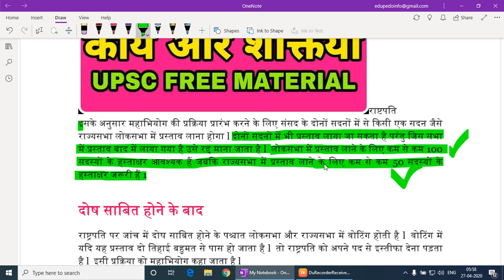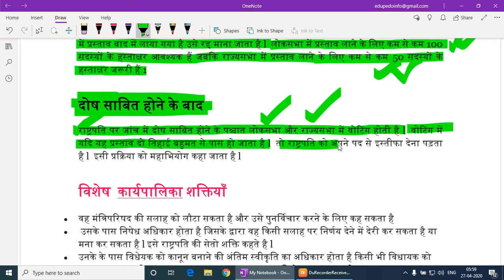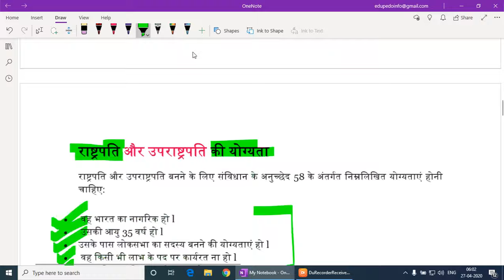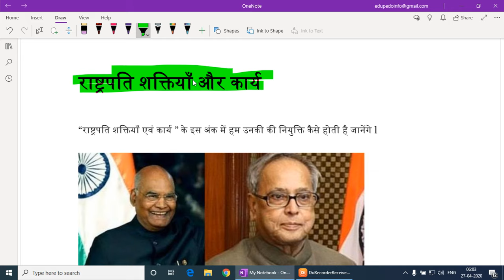राष्ट्रपति शक्तियाँ और कार्य l राष्ट्रपति की कार्यपालक शक्तियाँ l राष्ट्रपति के कार्य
राष्ट्रपति शक्तियाँ और कार्य
राष्ट्रपति शक्तियाँ और कार्य कक्षा 11 राजनीति विज्ञान l
भारत के संविधान में औपचारिक रूप से राष्ट्रपति शक्तियाँ और कार्य को कार्यपालिका शक्तियां राष्ट्रपति को दी गई हैं l परंतु शक्तियों का उपयोग केवल प्रधानमंत्री उसके मंत्रिपरिषद की सलाह पर ही कर सकता है l  उनको को देश का प्रथम नागरिक माना गया है l  वह औपचारिक रूप से देश का अध्यक्ष भी होता है l

भारत में राष्ट्रपति संसदीय प्रणाली के अंतर्गत नियुक्त होता है l जिसमें वह राष्ट्र के नाम मात्र के अध्यक्ष हैं l  उनकी वास्तविक शक्तियां प्रधानमंत्री और मंत्रिपरिषद के पास होती है l प्रधानमंत्री और मंत्रिपरिषद जनता के लिए संसद के लिए जवाब देह हैं l भारत के राष्ट्रपति

राष्ट्रपति की आवश्यकता क्यों?
भारत एक लोकतांत्रिक देश है l प्रधानमंत्री को प्रत्यक्ष रूप से चुने गए प्रतिनिधि  चुनते है l प्रधानमंत्री की नियुक्ति और मंत्रिपरिषद की नियुक्ति राष्ट्रपति के द्वारा की जाती है l  चुनाव के पश्चात राजनीतिक अस्थिरता बनी रह सकती है और ऐसे में सरकार 5 वर्ष या उससे पहले ही गिर सकती है l  ऐसे समय में एक स्थाई राष्ट्र प्रमुख की आवश्यकता होती है l जो राष्ट्र के लिए समय पर सही निर्णय ले सकें और नए प्रधानमंत्री और उसके मंत्री परिषद की नियुक्ति कर सकें l राष्ट्रपति की शक्तियाँ और कार्य का लाभ मुख्य रूप से प्रधानमंत्री और उसकी मंत्रिपरिषद करती है l

राष्ट्रपति और उपराष्ट्रपति की योग्यता
राष्ट्रपति और उपराष्ट्रपति बनने के लिए संविधान के अनुच्छेद 58 के अंतर्गत निम्नलिखित योग्यताएं होनी चाहिए:

 वह भारत का नागरिक हो l
 उसकी आयु 35 वर्ष हो l
उसके पास लोकसभा का सदस्य बनने की योग्यताएं हो l
 वह किसी भी लाभ के पद पर कार्यरत ना हो l
वह व्यक्ति मानसिक रूप से स्वस्थ हो l
राष्ट्रपति का चुनाव
भारत के राष्ट्रपति की नियुक्ति संविधान के भाग 5 और अनुच्छेद 53 के अंतर्गत की जाती है l
भारत में राष्ट्रपति का चुनाव समानुपातिक प्रतिनिधित्व प्रणाली और एकल संक्रमणीय चुनाव प्रणाली के द्वारा किया जाता है l भारत में राष्ट्रपति का चुनाव प्रत्यक्ष रूप से जनता नहीं करती है l जनता के द्वारा चुने हुए प्रतिनिधि जिसमें राज्यों की विधानसभा के सदस्य ,राज्य विधान परिषद के सदस्य, लोकसभा के सदस्य और राज्यसभा के सदस्य शामिल होते हैं l